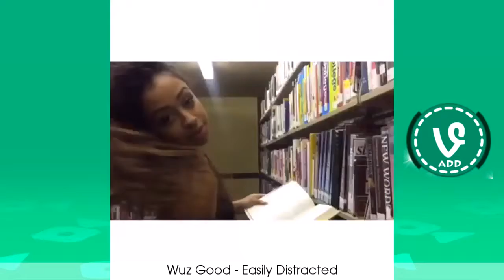TRY NOT TO LAUGH Top 100 Black People Vines Compilation 2016 2016 12